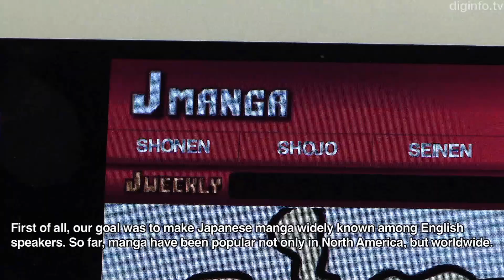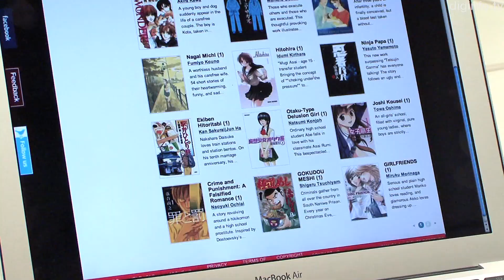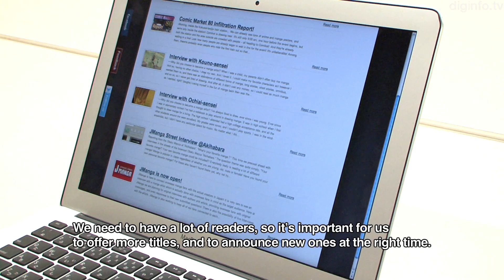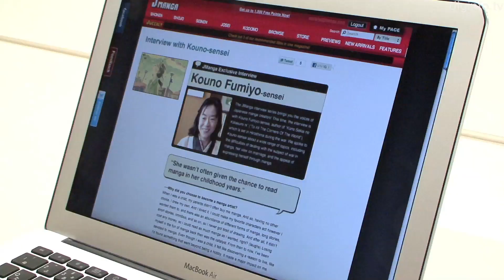JManga Portal - Official English Manga Portal for North America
28/9/2011

Digital Comic Association
Jmanga